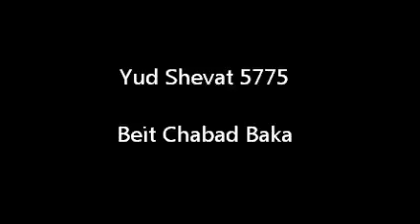Yud Shevat 5775- Beit Chabad Jerusalem Baka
with Rav Noam Orpaz Farbrenguen

Guéoula News , Rabbi Rayats, Moschiah, HaGeula , Youd Chevat